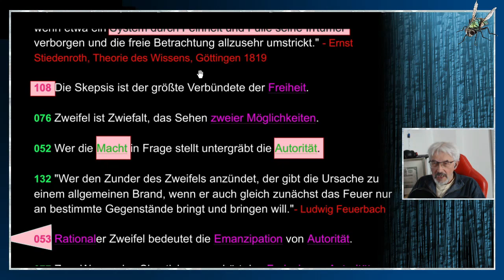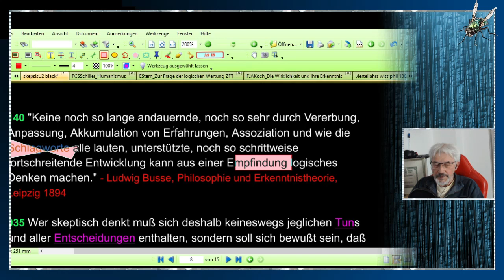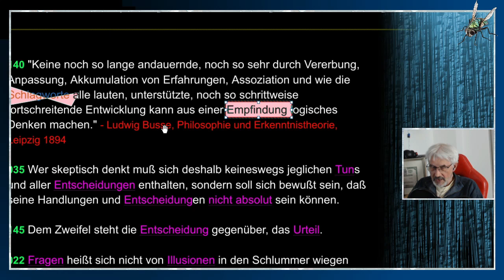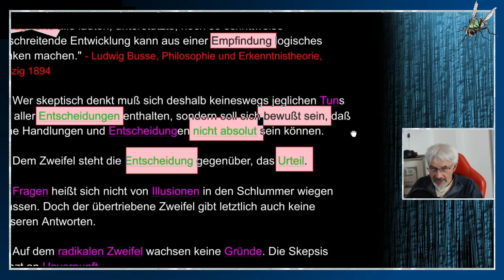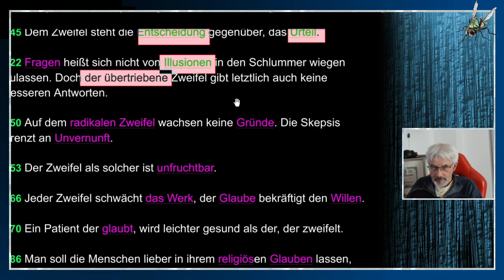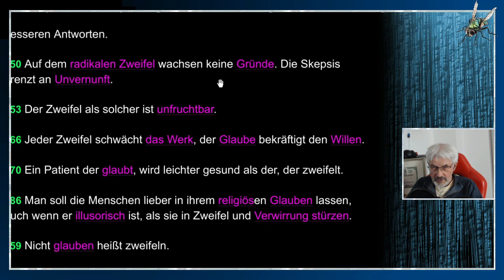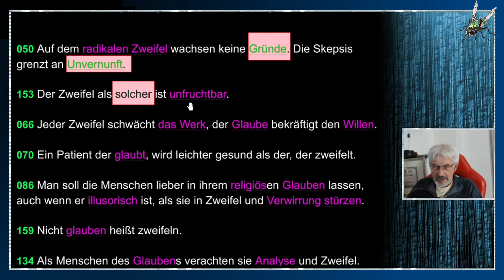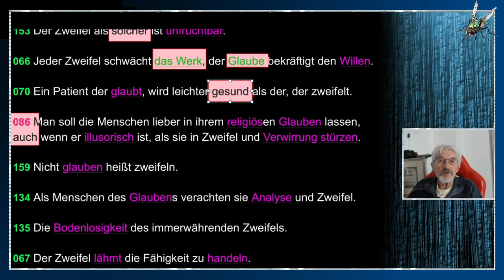gleichsatz - Skepsis - Teil 8/14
T E I L 8: SKEPSIS -// "Herkunft des Logischen: Woher ist die Logik im menschlichen Kopfe entstanden? Gewiß aus der Unlogik, deren Reich ursprünglich ungeheuer gewesen sein muß. Aber unzählig viele Wesen, welche anders schlossen, als wir jetzt schließen, gingen zugrunde; es könnte immer noch wahrer gewesen sein! Wer zum Beispiel das "Gleiche" nicht oft genug aufzufinden wußte, in Betreff der Nahrung oder in Betreff der ihm feindlichen Tiere. wer also zu langsam subsumierte. zu vorsichtig in der Subsumtion war, hatte nur geringere Wahrscheinlichkeit des Fortlebens als der, welcher bei allem Ähnlichen sofort auf Gleichheit riet. Der überwiegende Hang aber, das Ähnliche als gleich zu behandeln, ein unlogischer Hang - denn es gibt ansich nichts Gleiches -, hat erst alle Grundlage der Logik geschaffen."